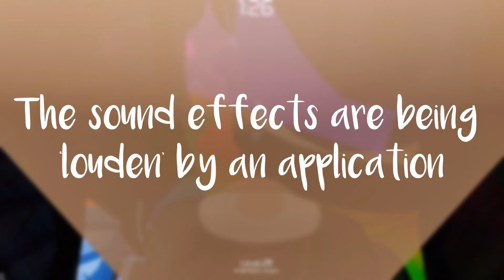Tower of Hell RAGING ASMR...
Original idea!! give credit if you do the same pleaseee !!
asmr made possible with mechvibe! they give your keyboard a rly clicky sound effect!

Hello it's yo homie ItzEposa here 😎

┆I try to post AT LEAST once a week! But I usually post a lot more 🍰

┆ She/Her 🥞

┆ Soobscribes to fans 🍭

- ,, :🍮: [ Info Of The Video ]⌇·˚ ༘
-Apps: Mechvibe, kinemaster, Roblox
-Device: IPad, PC
-Time Taken: 2 days

:☁️: . . . ⇢ ˗ˏˋ [ Real Life Friends Please Don't Leak Info ] ࿐ྂ
- Singapore 🇸🇬 ✨
- Has 2 sisters ✨
- Lots of Amazing Friends ✨

- `, [ Started at 11 Feb ] ꒱ ↷🖇
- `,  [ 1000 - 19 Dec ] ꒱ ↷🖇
- `, [ Goal - 3000 ] ꒱ ↷🖇

₊❏❜ 🥛⋮[ Credits ] ⌒⌒
me soundz